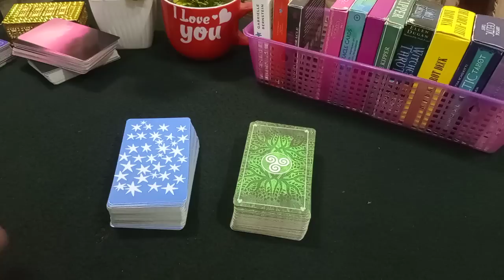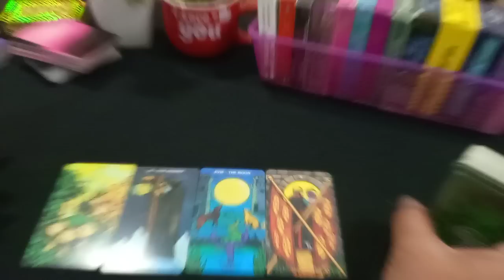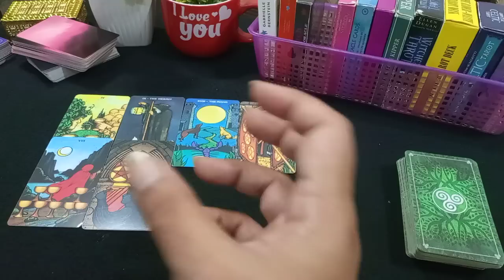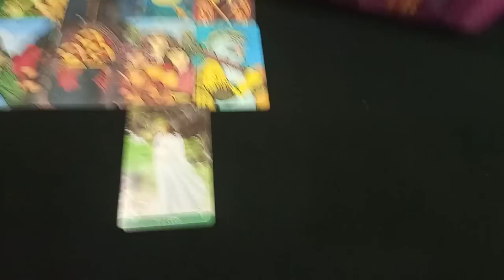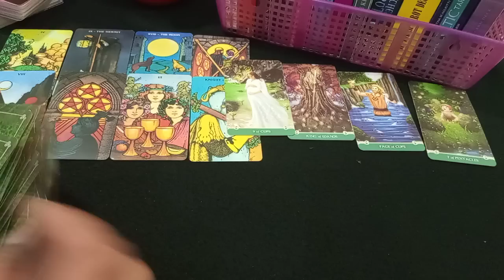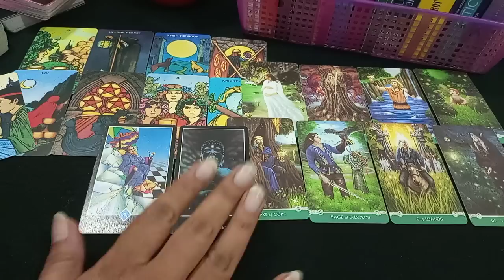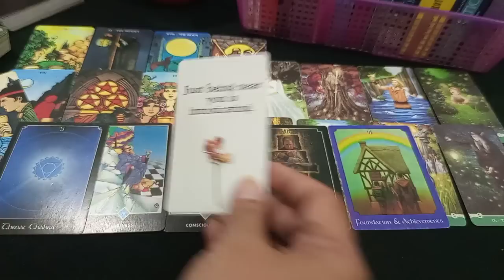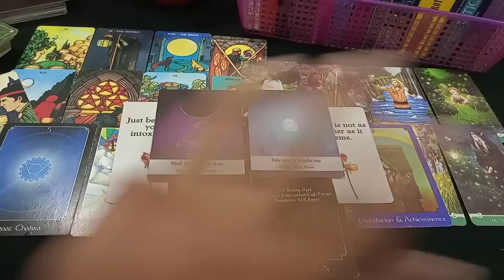💜YOU VS THEM❤️ CURRENT ENERGY-FEELING 💖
MEESSAGE ONLY!

Regards,
Divinely Guided 7777 Admin
786|110